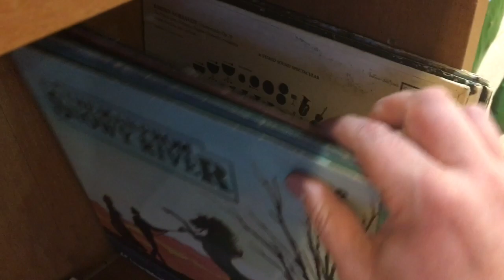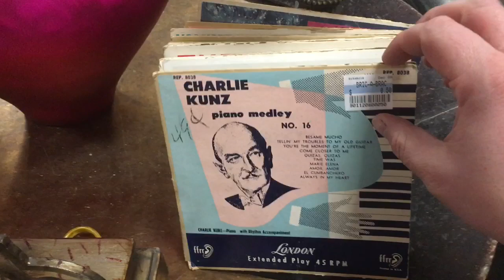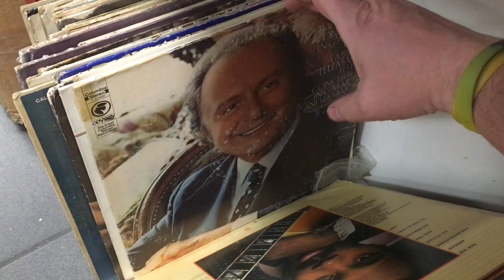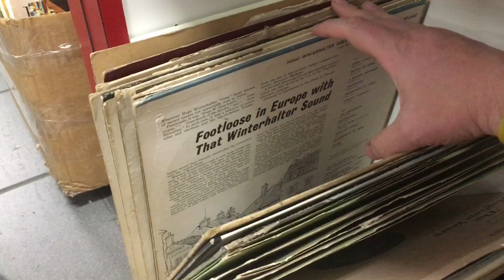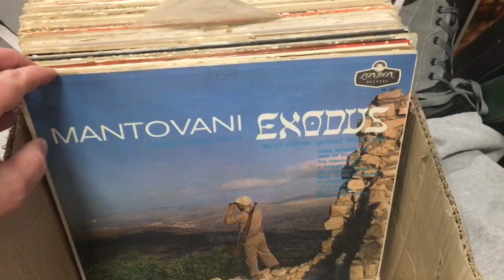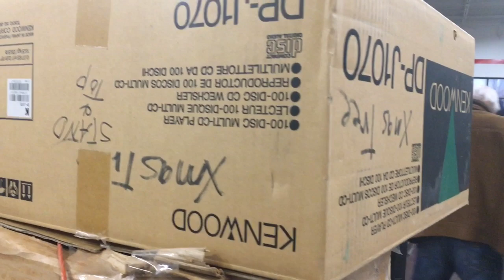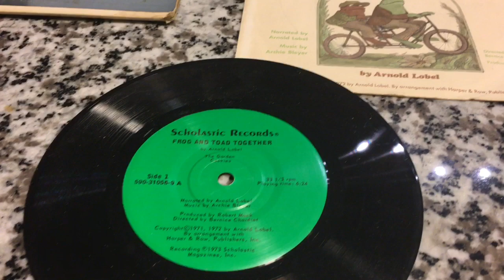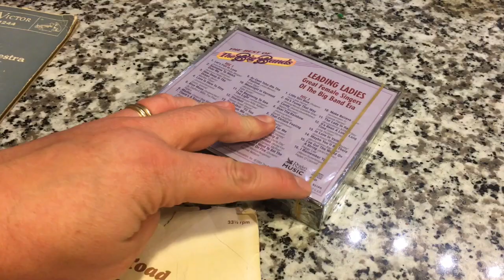Christmas Crate Digging! Vlogmas Day 16! Record-ology!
Let’s go out and about into the cold and try to find something interesting to play on the record player tonight!